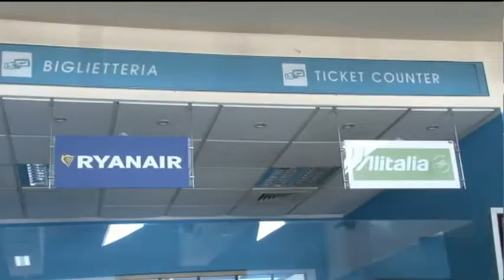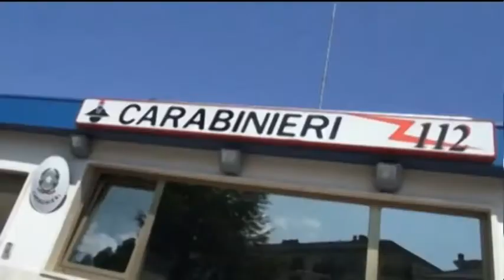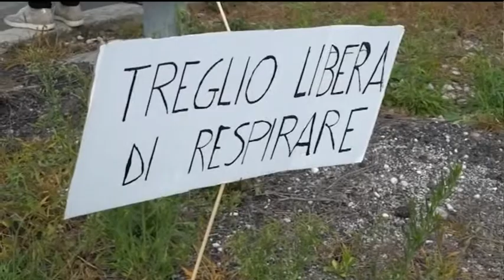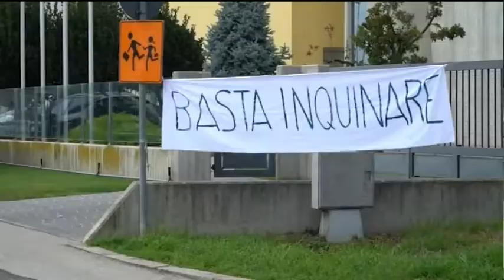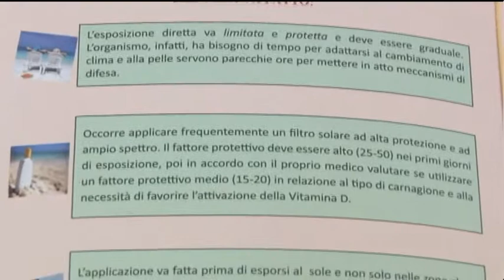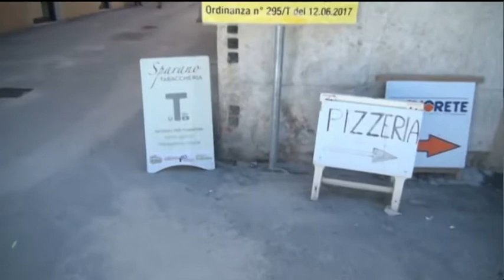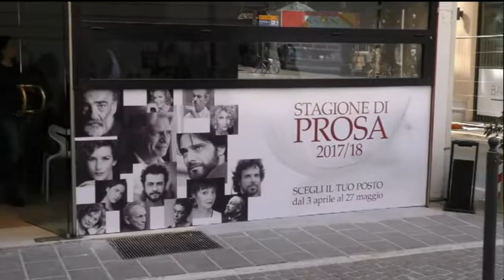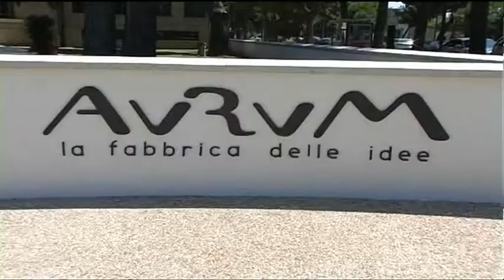TgSei edizione della notte martedì 18 luglio 2017